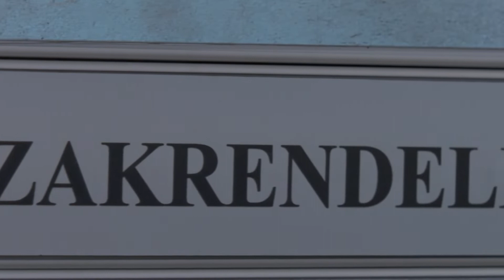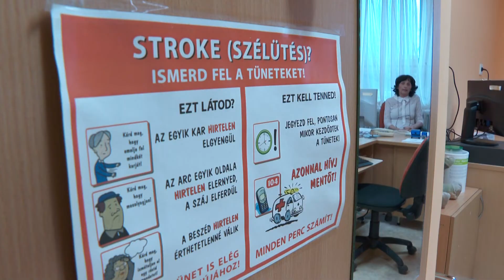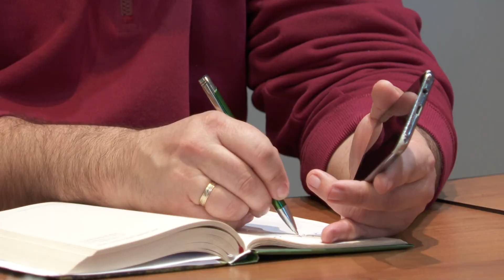Kanizsa TV NAPI KANIZSA - Sclerosis multiplex centrum nyílt Nagykanizsán